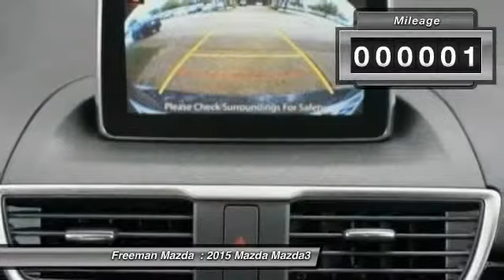2015 Mazda Mazda3 Irving TX MFM193948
2015 Mazda Mazda3 i Touring

Freeman Mazda
1840 E Airport Fwy

Looking for the right car? Today could be your lucky day. With 1 miles, this , 2015 Mazda Mazda3 equipped with Automatic transmission could be yours. Request more information and set up a test drive right away.